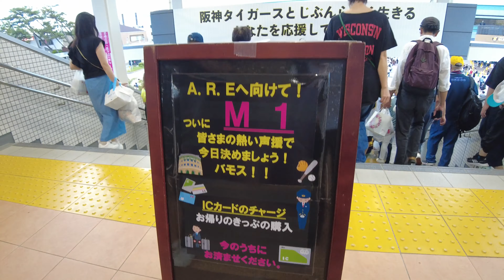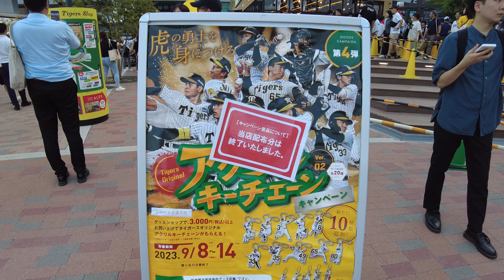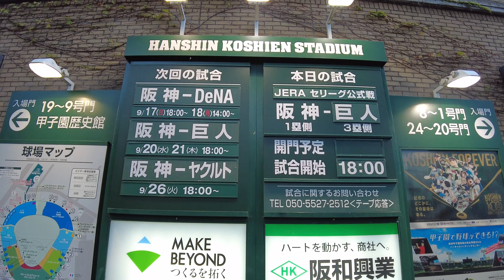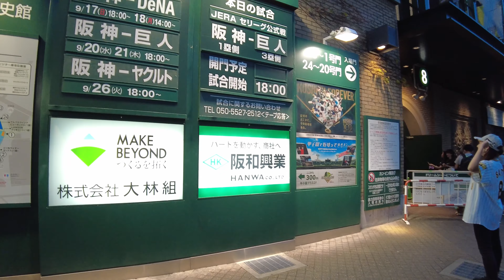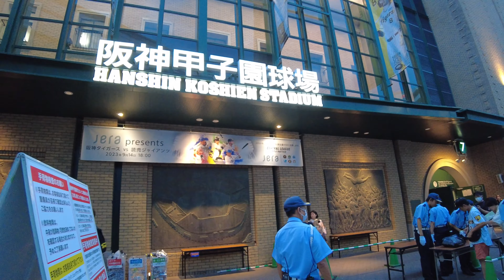[🇯🇵Hyogo💖] 2-hour walk through the moments of Hanshin Tigers' victory 4K 60fps ASMR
Welcome to Hyogo, Japan.

The stadium we will tour with you this time is Hanshin Koshien Stadium in Hyogo Prefecture.

This is the home stadium of the Hanshin Tigers, a Japanese professional baseball team.

Hanshin Koshien Stadium is also the mecca of high school baseball in Japan.

In Japan, high school baseball tournaments are held during spring break in mid to late March and summer break in August, and are often broadcast live on TV, making it a very familiar place for Japanese people.

Last year, the Hanshin Tigers, based at Hanshin Koshien Stadium, became the number one team in Japan for the first time in 38 years.

When the Hanshin Tigers win, people in Kansai are in a very good mood, and in my own experience as a native of Osaka, I once lost my homework assignments at school.

Let's walk through such a frenetic atmosphere together.

00:00 Walk from the nearest station to Hanshin Koshien Stadium
23:13 Around Koshien Stadium before the game starts
39:07 Around the stadium as the number of spectators gradually increases.
55:39 Fans who were not able to enter the stadium for the championship game are getting excited around the stadium.
57:00 The moment Hanshin won the championship.
59:31 The crowd is getting excited
1:10:07 Fans are singing their cheering songs in another part of the stadium
1:39:20 I went to Namba after Hanshin won the championship
1:42:30 It was very exciting near Dotonbori
1:54:24 Police were preventing people from jumping into Dotonbori